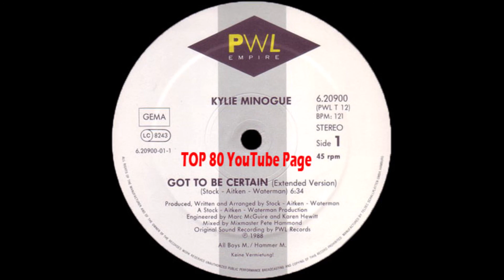Kylie Minogue - Got To Be Certain (A Pete Hammond Extended Version)